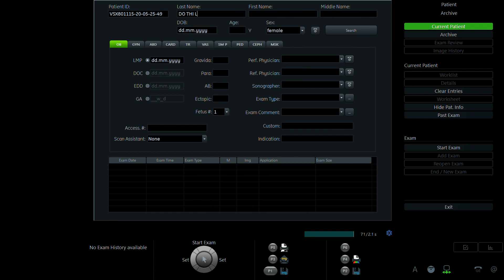TRẦN THỊ HOA